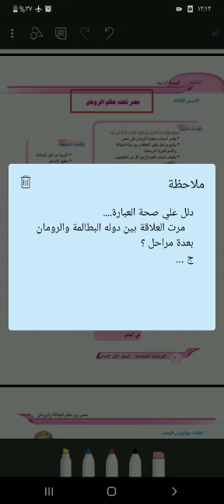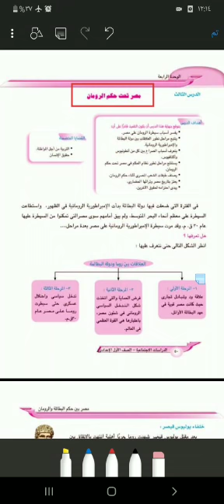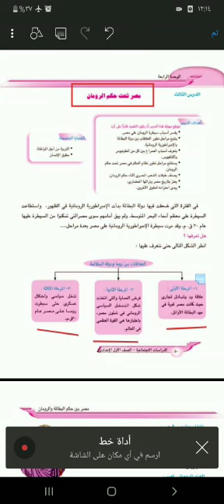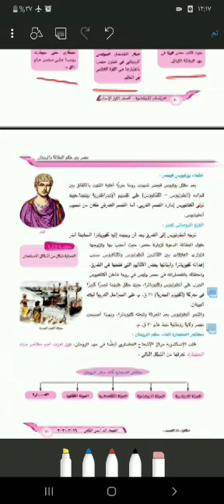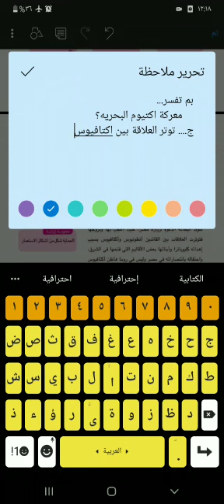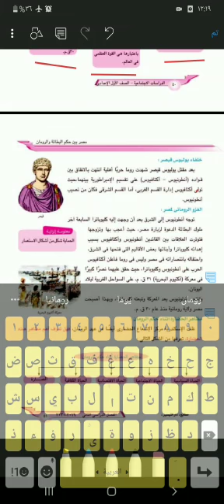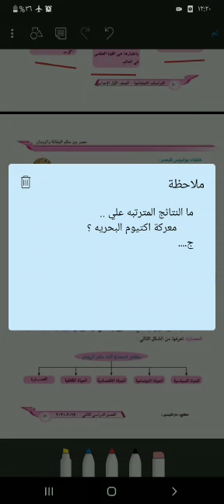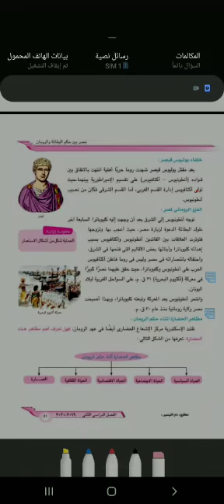أ. أسامة الزيات درس مصر تحت حكم الرمان الجزء الاول